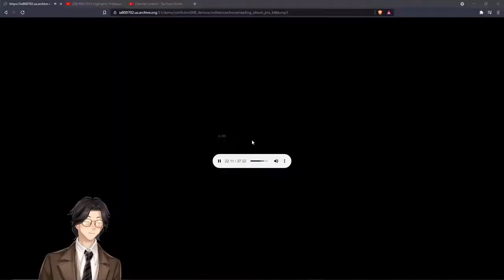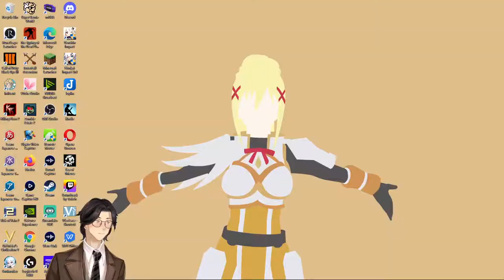On the Vice of Novel Reading By Young E. Allison: Audiobook Gaming